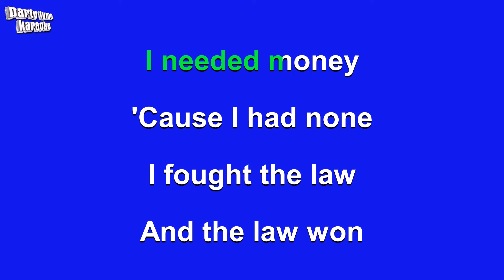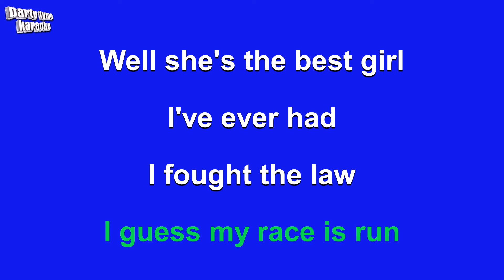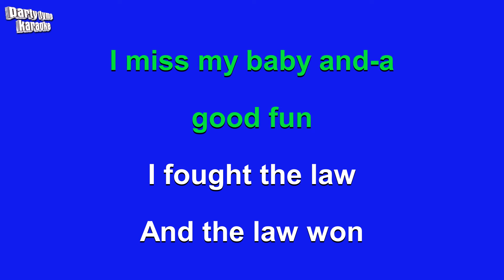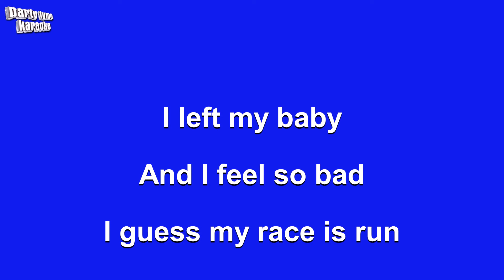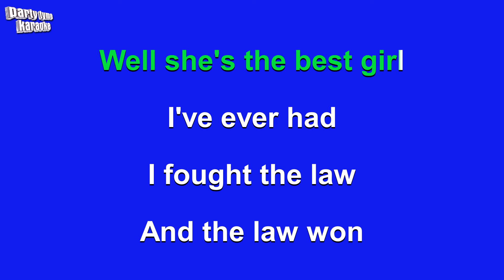Bobby Fuller Four - I Fought The Law (Karaoke Version)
Karaoke sing-along version of 'I Fought The Law'
made popular by Bobby Fuller Four,